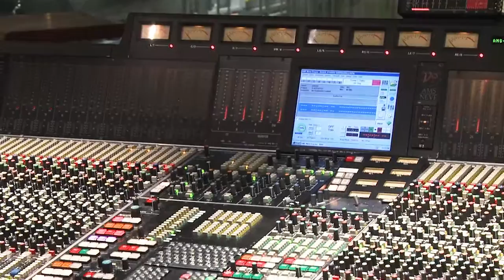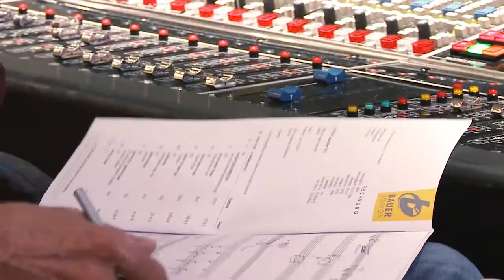Justin Clark - New Orleans, Eugene Bozza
Footage from the Justin Clark's recording of E. Bozza's "New Orleans" as recorded on the CD "Permanent Transience"